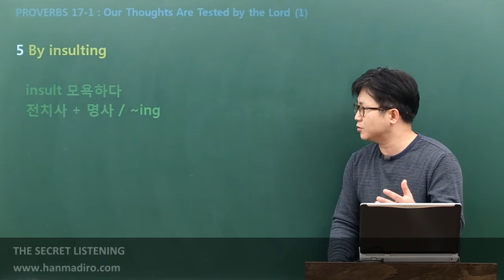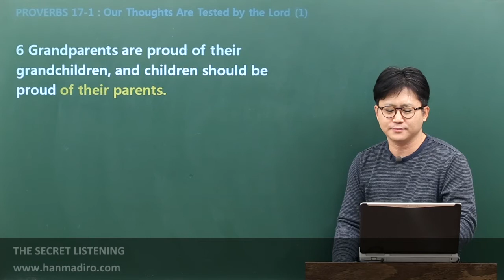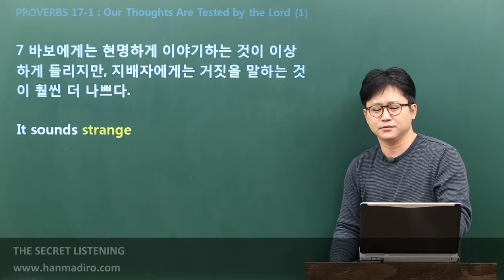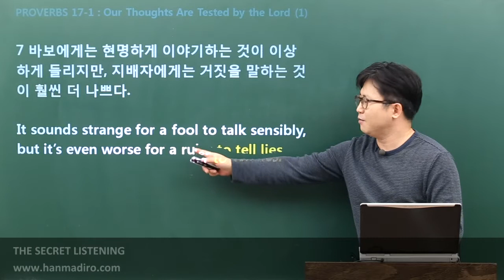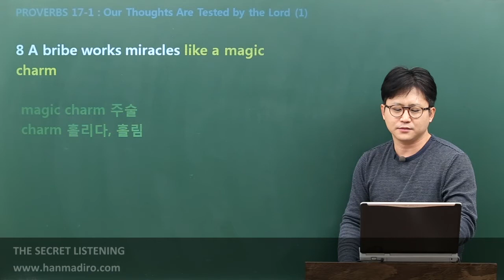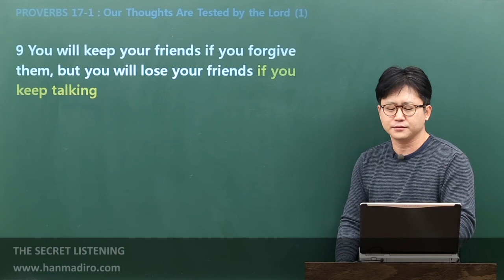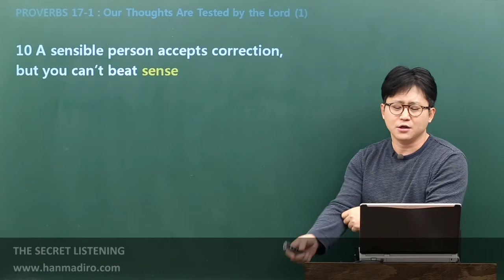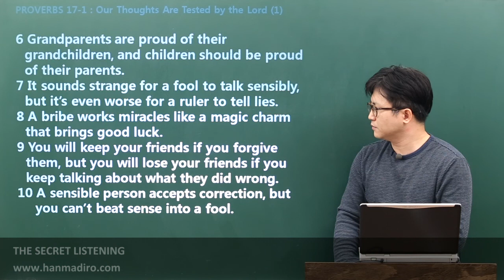[기초청취] SL-PROVERBS : c17u1 02